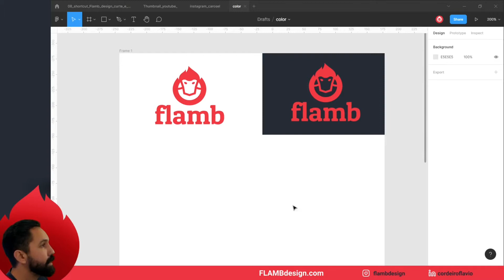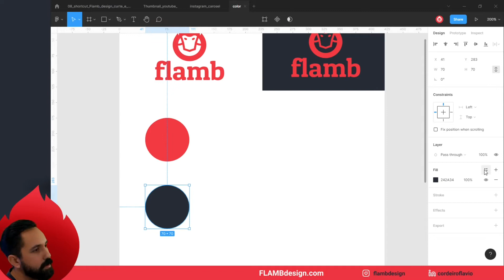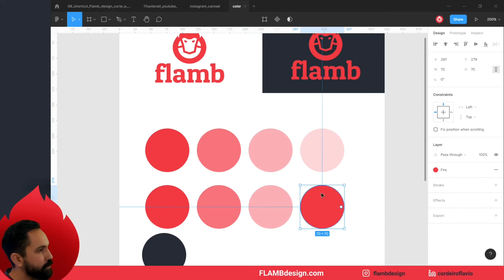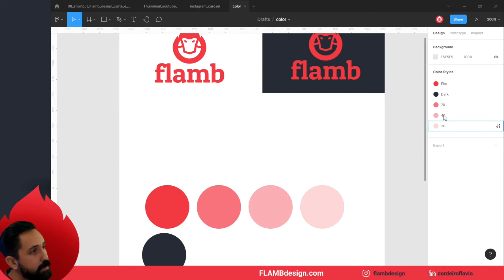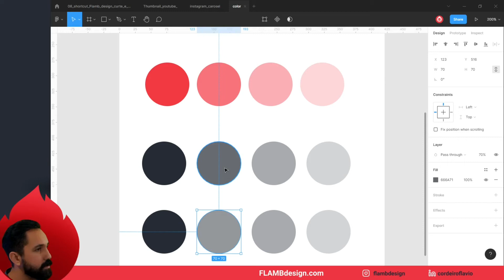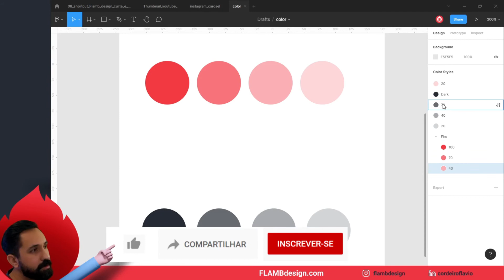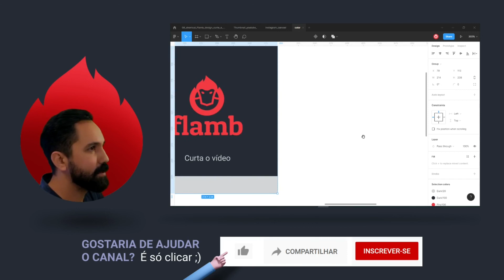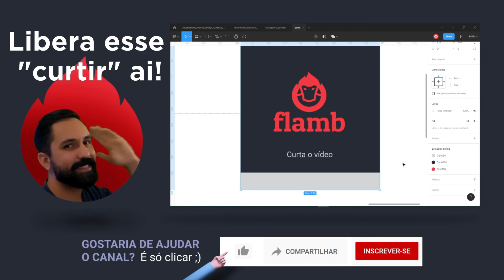Jeito certo de trabalhar com cores - Color Styles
Você organiza as cores só no final? Cuidado, você pode estar se auto sabotando.

00:00 - Abertura
01:26 - Salvando cor no Color styles
03:41 - Criando e salvando variações de cores
07:54 - Organizando por grupos/famílias
10:54 - SUPER DICA

Cores é um dos elementos mais usados no mundo do design, seja ele: gráfico, ui/ux, produto, etc.
Porém, trabalhar com uma gama grande de cores pode se tornar uma dor de cabeça durante a criação. Você precisa procurar os valores das cores, checar se todas as cores usadas seguem o mesmo padrão, ajustar cores e muito mais.

Mas se você utilizar o Color Styles do Figma, esses problemas podem ser evitados.
Neste tutorial mostro como eu organizo as cores de forma coerente e prática,  agrupando as cores em famílias. Você aprenderá com utilizar essa ferramenta ao seu favor, agilizando seu processo de trabalho na criaão de suas interfaces, apresentações, Identidade visual, Landing Page, websites, etc.
Não deixe para organizar as cores no final do projeto, acredite em mim, o trabalho será muito maior. Organização e consistência é a chave do trabalho efetivo. Utilize o Color styles do Figma.

Quer sugerir um tema sobre o Figma?Falar mais sobre Color styles o Design system? É só deixar nos comentários.